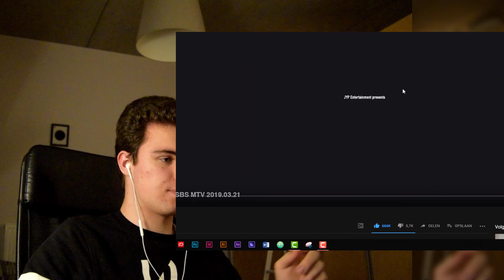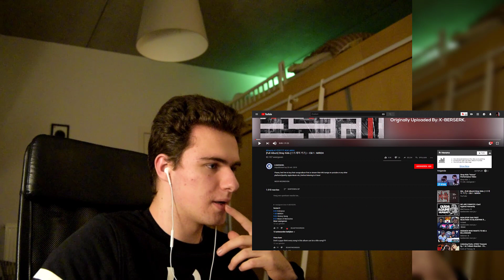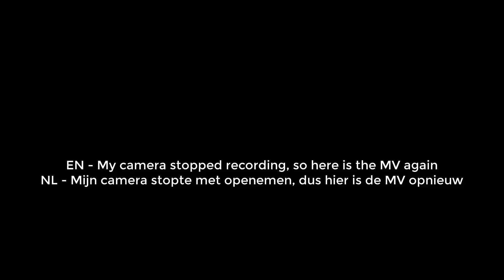Stray Kids - MIROH M/V & Victory Song Reaction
Ik hou van deze comeback en de EDM vibe dat het album heeft.